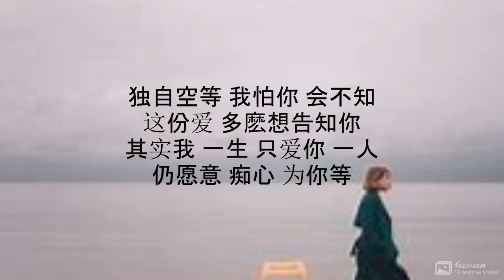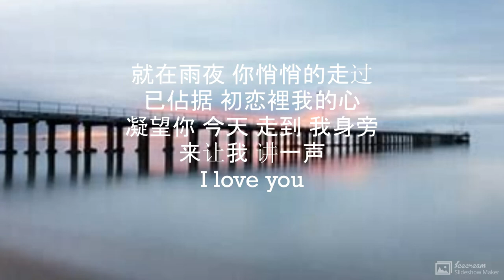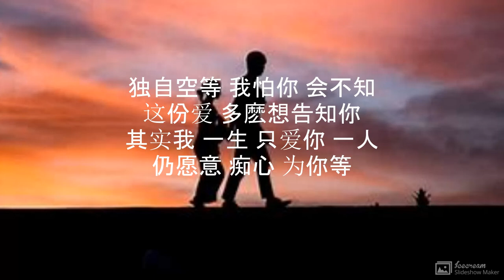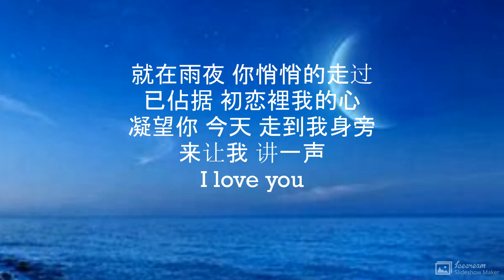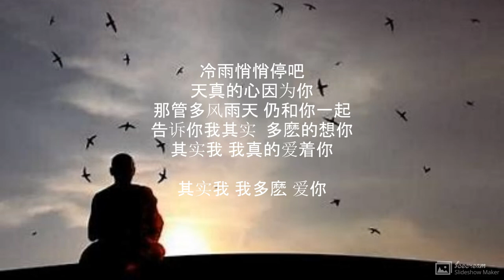真的爱着你, 演唱 : 明慧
真的爱着你

演唱  :  明慧
作詞：TANK 挺仔
作曲：TANK

独自空等 我怕你 会不知
这份爱 多麽想告知你
其实我 一生 只爱你 一人
仍愿意 痴心 为你等

就在雨夜 你悄悄的走过
已佔据 初恋裡我的心
凝望你 今天 走到 我身旁
来让我 讲一声

冷雨悄悄停吧
天真的心因为你
那管多风雨天 仍和你 一起
告诉你我其实 多麽的想你
其实我 我真的爱着你

凝望你 今天 走到我身旁
来让我 讲一声

冷雨悄悄停吧
天真的心因为你

多麽想将心裡说话告 知你
告诉你爱 是没法逃避
但为求陪伴你
我一生只想与你 一起

冷雨悄悄停吧
天真的心因为你
那管多风雨天 仍和你一起

其实我 我多麽 爱你